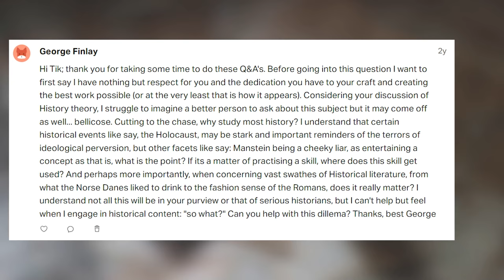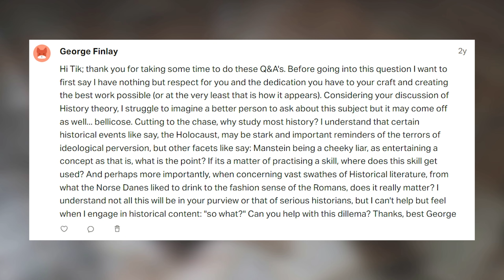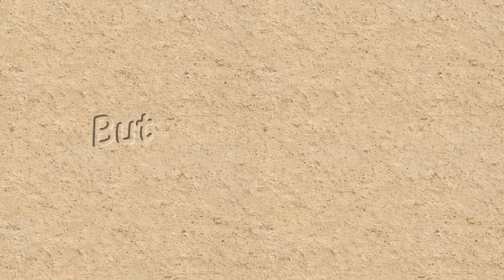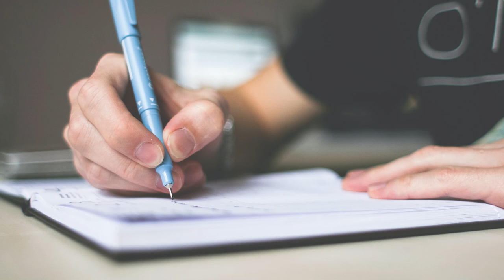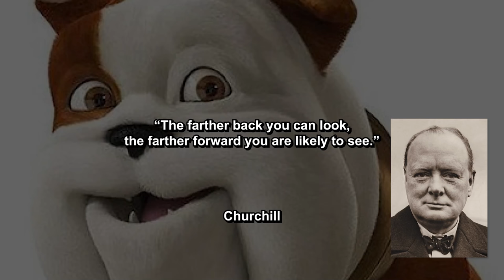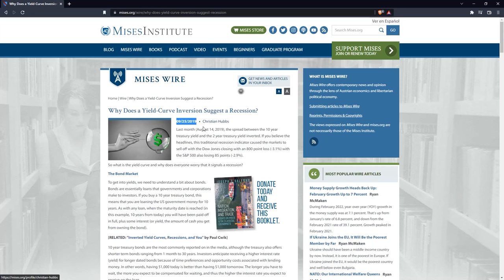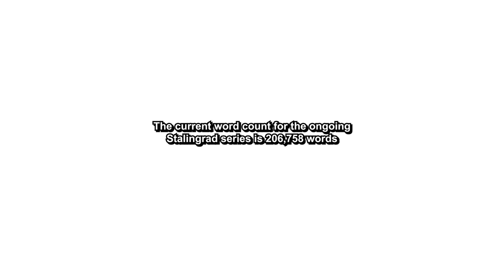Why study history? What's the point? It's boring!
Why should anyone study history? It's just names and dates, right? It has no relevance to our lives today, so what could we possibly learn from the past? Let's find out.

Most of the extra images in this video came from various artists

📚 BIBLIOGRAPHY / SOURCES 📚

⭐ SUPPORT TIK ⭐

ABOUT TIK 📝